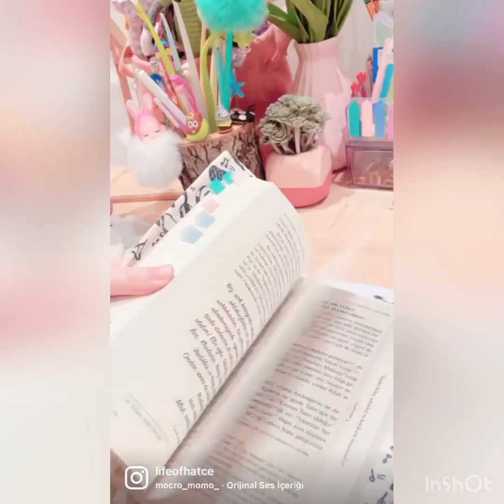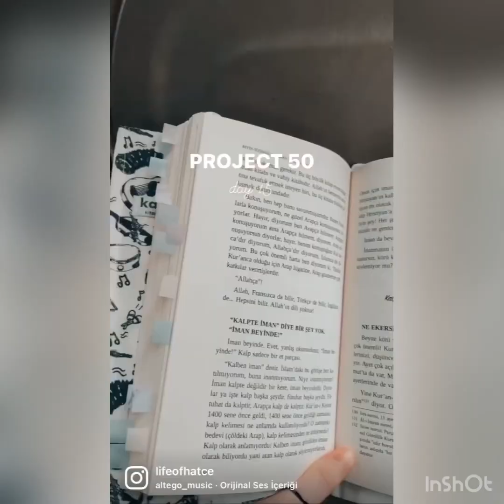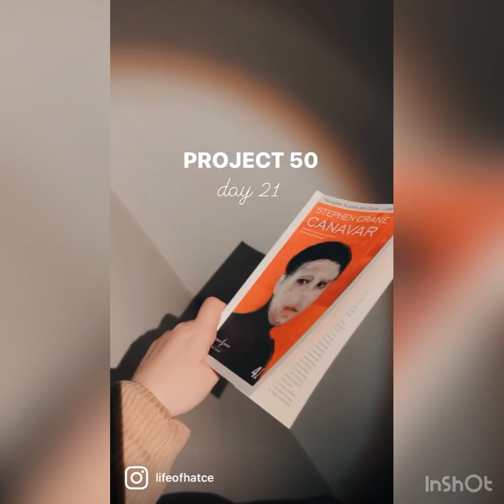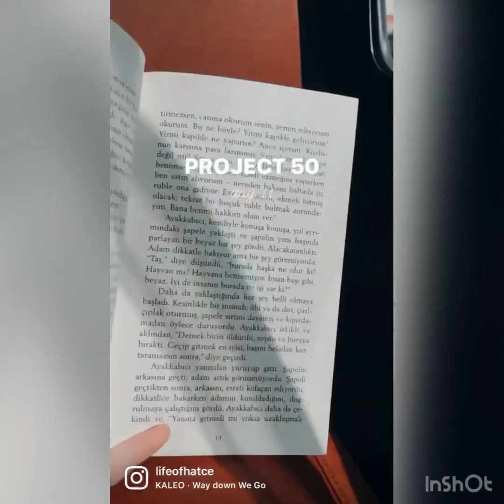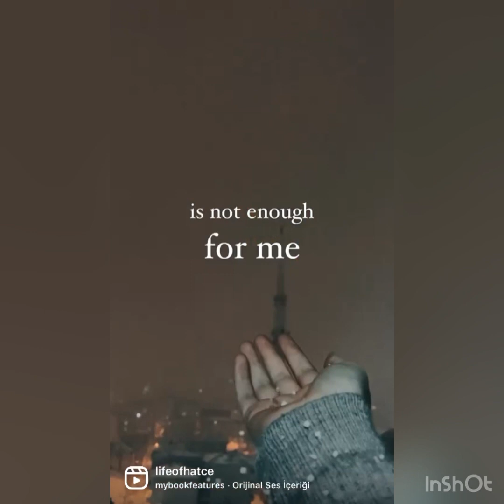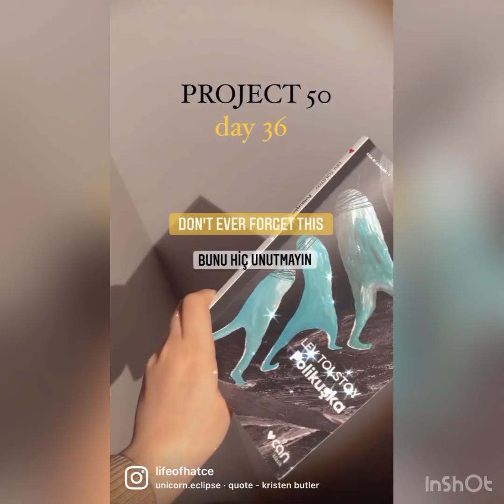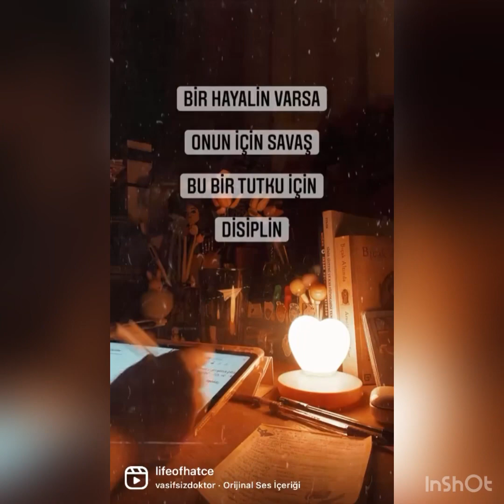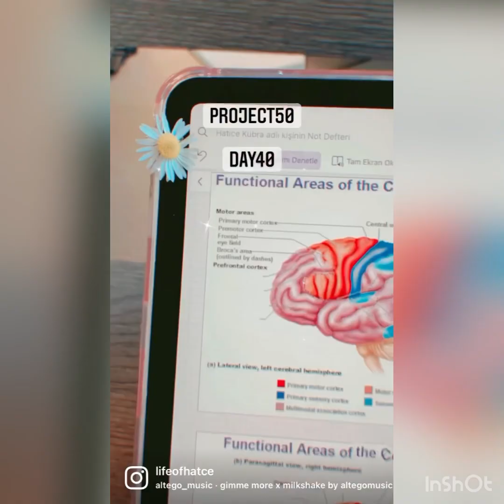Bir TIP öğrencisinin 50 günü (ayrıntılar açıklamada)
project50

1. 08.00 den önce uyanma
2. sabah rutini, bakım vb.
3. kitap okuma en az 10 sayfa
4. 1 saat yaratıcı bir şeyler yapma, hobi, yeni dil vb.
5. günde en az 4 saat çalışma